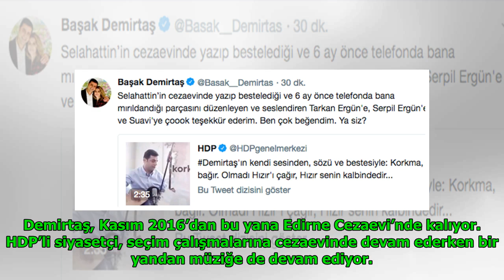Demirtaş yazdı besteledi söyledi: Korkma bağır! DuckNews TV